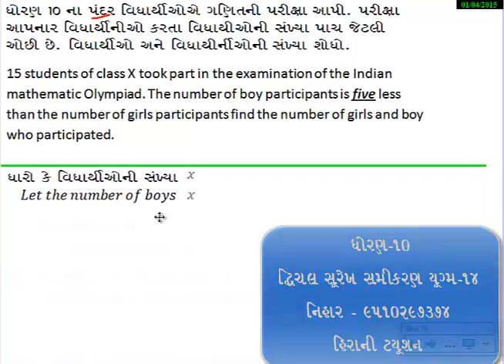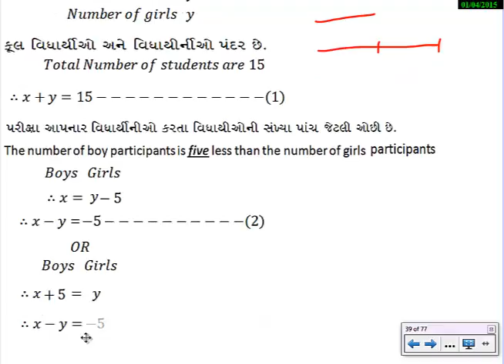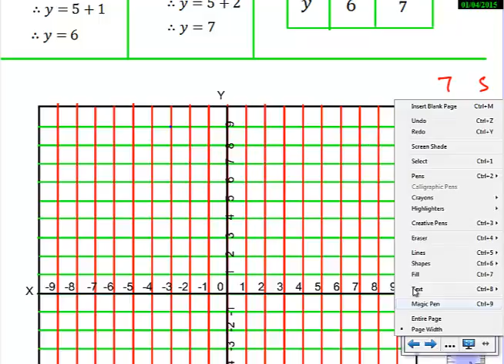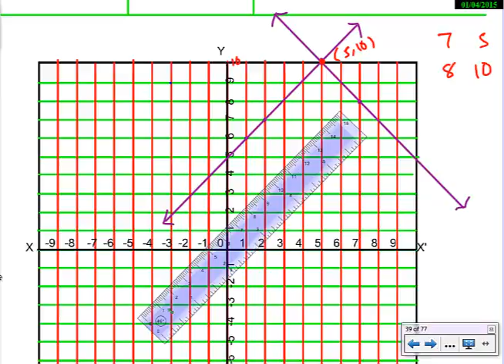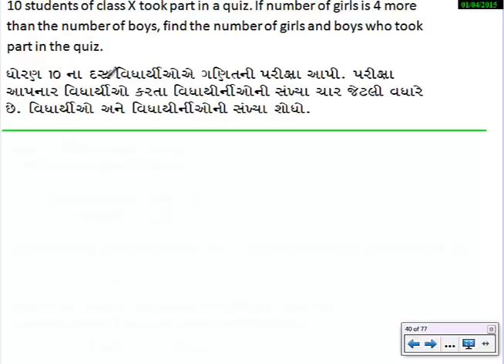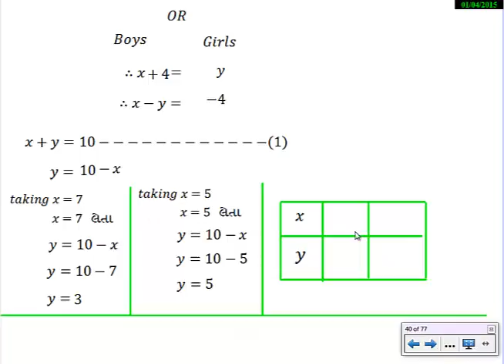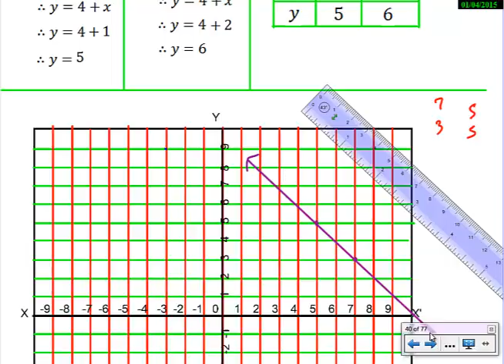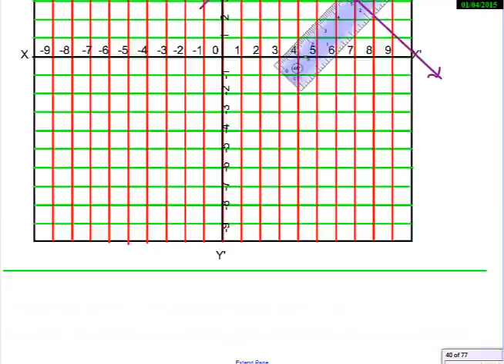14-દ્વિચલ સૂરેખ સમીકરણ ધોરણ 10 ગૂજરાતી મીડીયમ